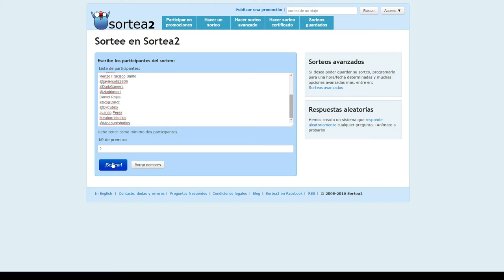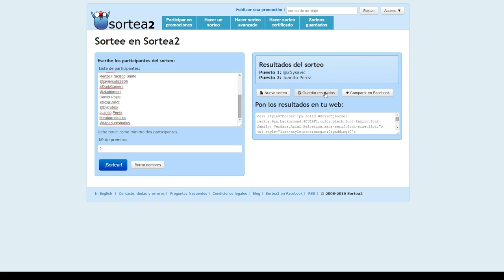Resultado del sorteo - Ganadores set Night Stalker Inmortal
Pues os agradezco a todos los que habéis participado en este sorteo, no os preocupéis habrán más! Nos vemos en el próximo vídeo